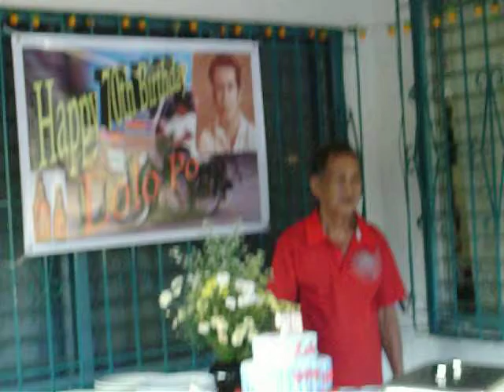lolo po birthday